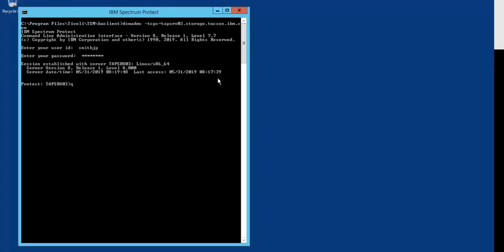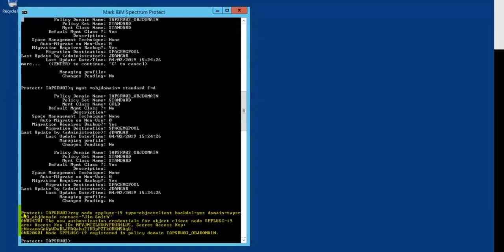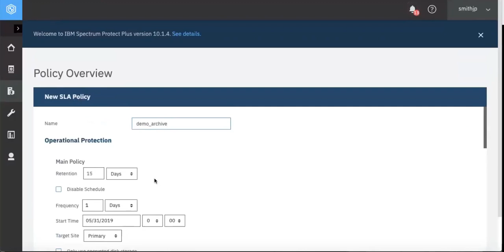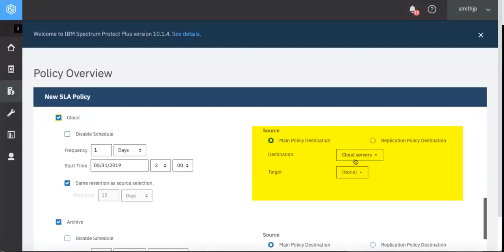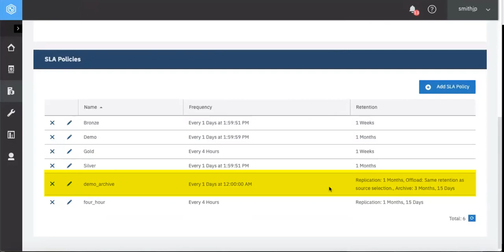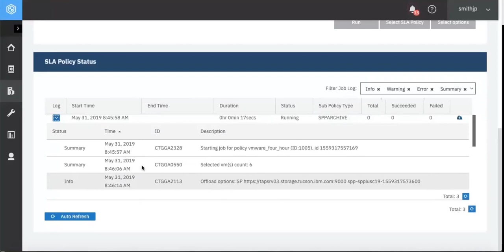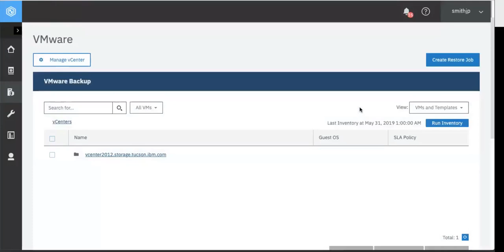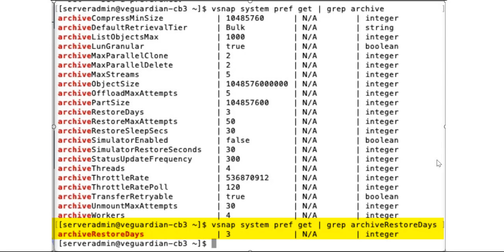IBM Spectrum Protect Plus 10.1.4 Archive to Tape on Spectrum Protect – Demo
IBM Spectrum Protect Plus can archive backups off to tape for long term retention.  This 10.1.4 feature works with Spectrum Protect 8.1.8+ to provide s3 glacier archive.

SPP uses the Object Agent on the Spectrum Protect Server, and the SPP Server acts as an Object Client . In SPP 10.1.4+: archive sends full backups to Spectrum Protect tape or vtl pools.

The unified data protection policy is fully managed by SPP.  Users can issue a test restore from SPP against an archive on tape.  This allows you to mount data from the archive without restoring it to the production system.  Instantly mountable copies are from archived backups that have been staged to Spectrum Protect disk cold-data-cache.

Archives are supported for all SPP workloads including VMs, databases and catalog backups.

Spectrum Protect archives that are offloaded to tape are full image  offloads.  SPP archives retain their native format and are streamed to cloud-data-cache using TAR.  Cloud-data-cache, then migrates the data out to tape.

All recovery points for backups offloaded to Cloud Archive or Repository Archive can only be recovered from SPP.  For VM and Application restores the recovery points are visible via the Restore List.

Images remain in cold-data-cache for amount of time specified in SPP vSnap system pref file:  ArchiveRestoreDays

View the video on how to setup Spectrum Protect to allow SPP to archive to tape,